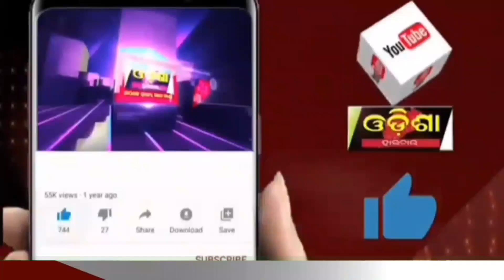ଶୋଇ ଶୋଇ ରାଜସ୍ଥାନ ରୁ ପୁରୀ ଜଗନ୍ନାଥ ଦର୍ଶନରେ ଭକ୍ତ ।। Odisha Halchal